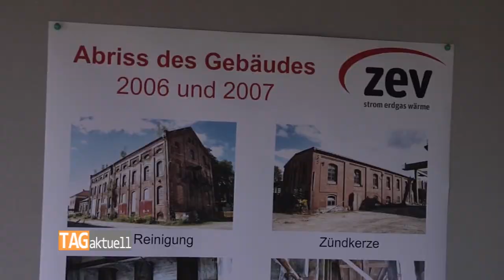Altlastensanierung am ehemaligen Gaswerk abgeschlossen